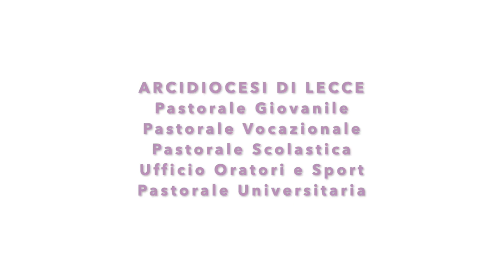3 minuti per attendere - Commento al Vangelo per giovani - II Domenica di Avvento B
Dal Vangelo secondo Marco (1,1-8)
Inizio del vangelo di Gesù, Cristo, Figlio di Dio.
Come sta scritto nel profeta Isaìa: «Ecco, dinanzi a te io mando il mio messaggero: egli preparerà la tua via. Voce di uno che grida nel deserto: Preparate la via del Signore, raddrizzate i suoi sentieri», vi fu Giovanni, che battezzava nel deserto e proclamava un battesimo di conversione per il perdono dei peccati. Accorrevano a lui tutta la regione della Giudea e tutti gli abitanti di Gerusalemme. E si facevano battezzare da lui nel fiume Giordano, confessando i loro peccati.
Giovanni era vestito di peli di cammello, con una cintura di pelle attorno ai fianchi, e mangiava cavallette e miele selvatico. E proclamava: «Viene dopo di me colui che è più forte di me: io non sono degno di chinarmi per slegare i lacci dei suoi sandali. Io vi ho battezzato con acqua, ma egli vi battezzerà in Spirito Santo».

Il commento è stato curato da don Simone Renna e dal Servizio Diocesano di Pastorale Giovanile, Vocazionale, Scolastica, Sport e Oratori e Pastorale Universitaria

Don Simone Renna è un giovane sacerdote della nostra diocesi e per diversi anni ha ricoperto il ruolo di direttore di Pastorale Giovanile. Attualmente svolge il suo ministero a Roma presso la Santa Sede come Officiale della Congregazione per il clero.